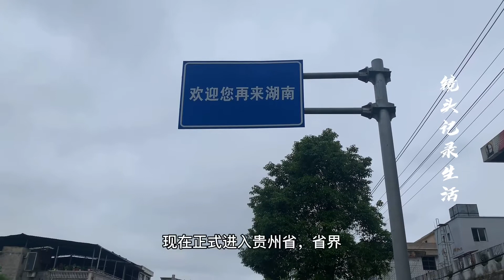双向两车道私家车占用对向车道，阻拦消防车通过，对警笛充耳不闻